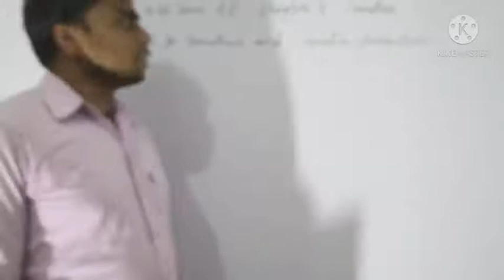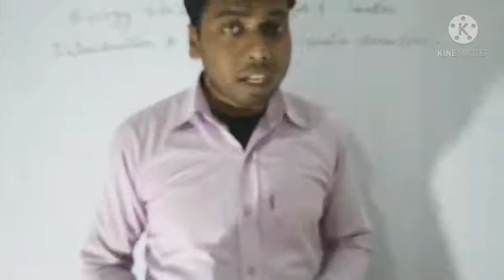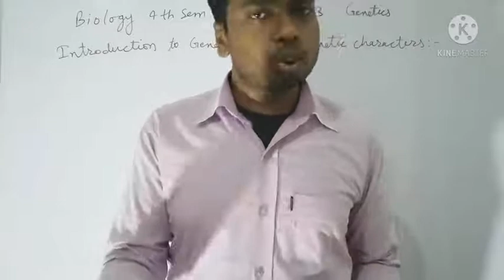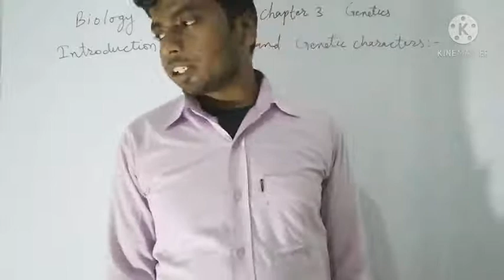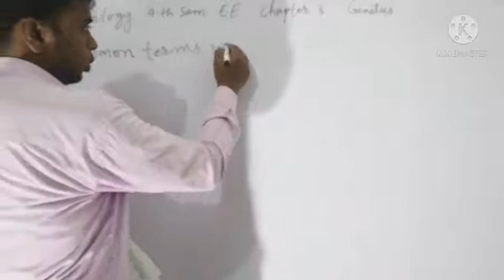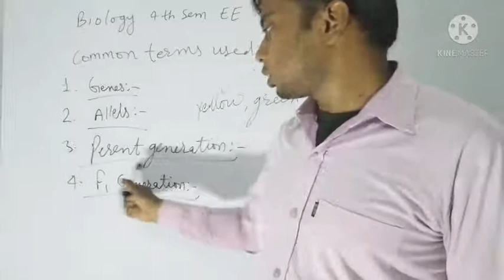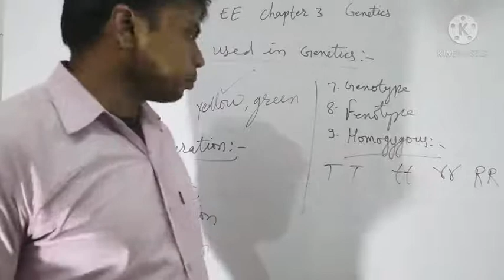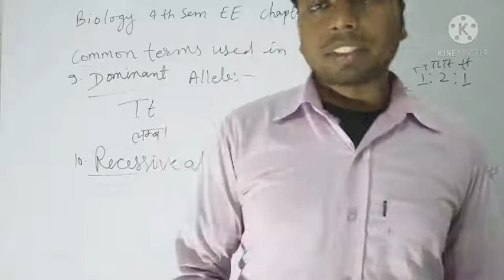VL-6_Introduction to Genetics Genetics_Biology